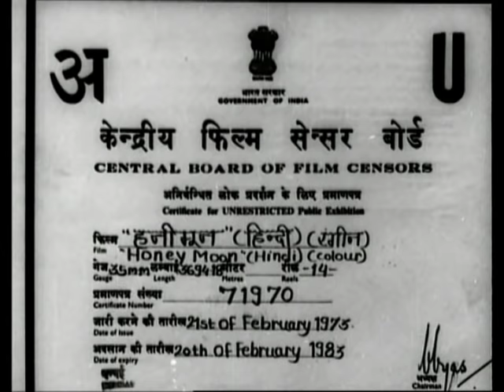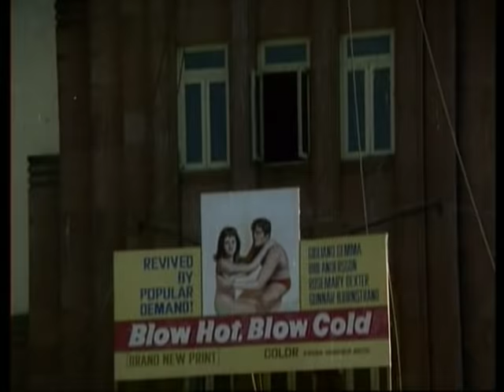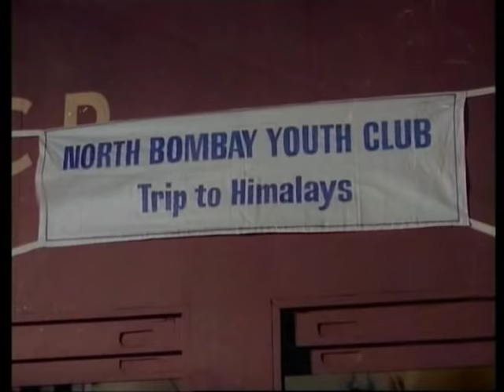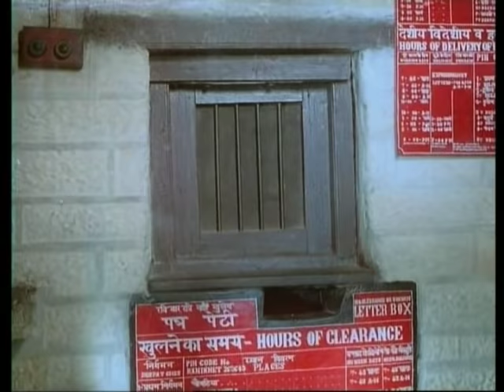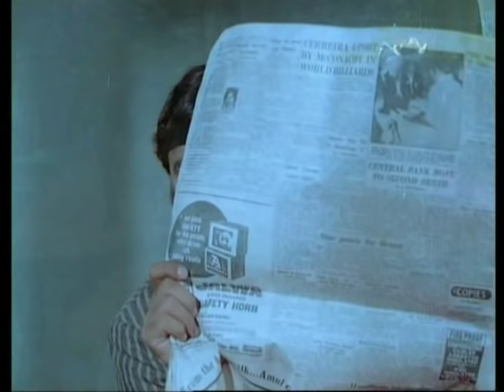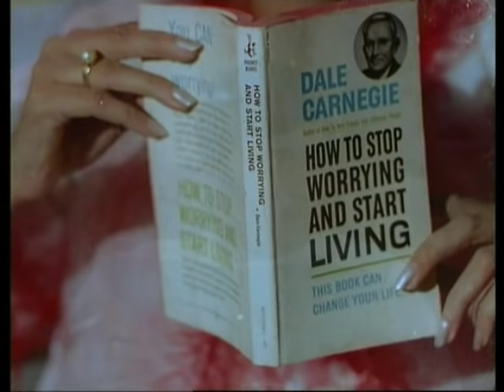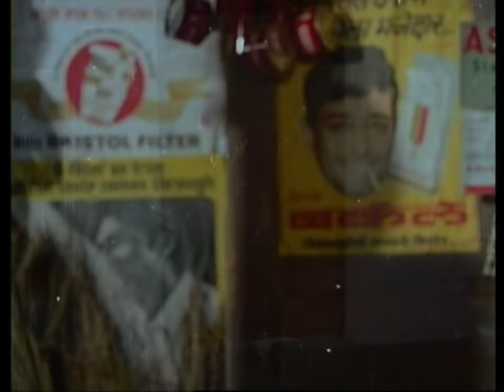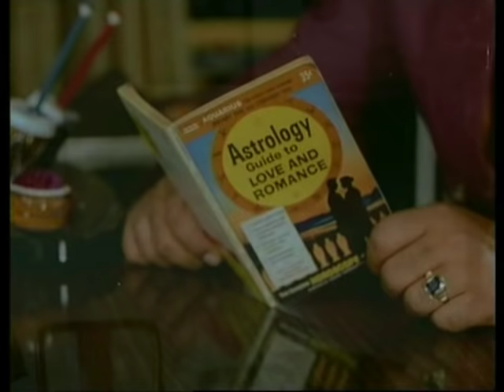Honeymoon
Neelu and Madhu are close friends and have boyfriends. After hearing about the divorce case of one of their friends, Neelu and Madhu decide to call it quits with their boyfriends. They agree to marry someone who meets with their parents approval. Later Madhu is introduced to Chandrakant and both get  married. On their honeymoon, she meets with Neelu, who is married to Deepak. Both are delighted to see other, and are eager to meet the others spouse, little realizing the shock awaiting them. What surprise awaits the two friends on their honeymoon trip?